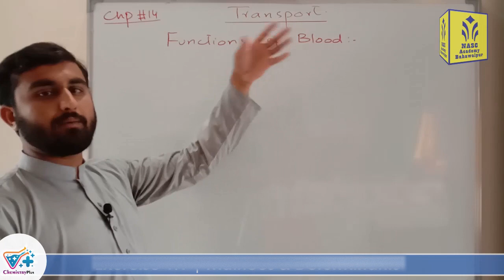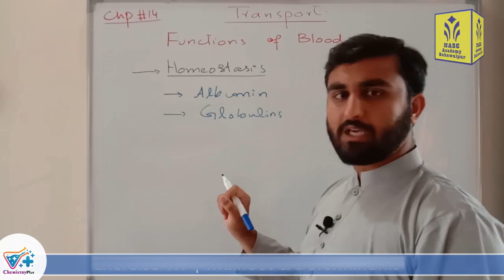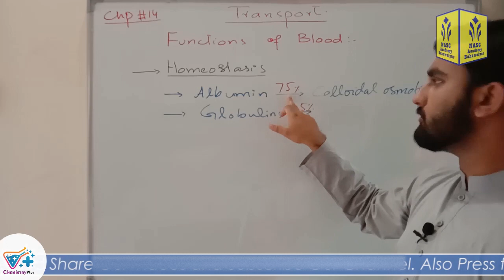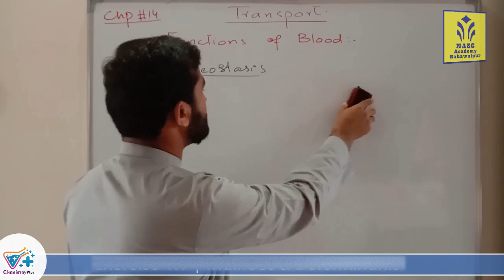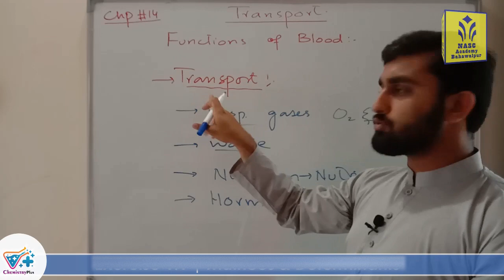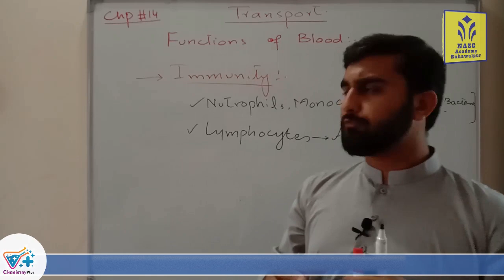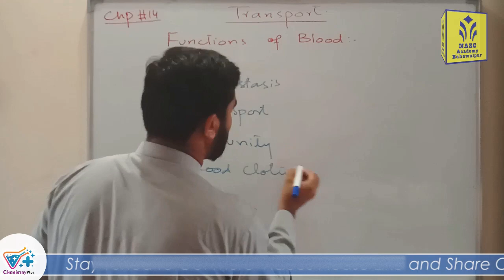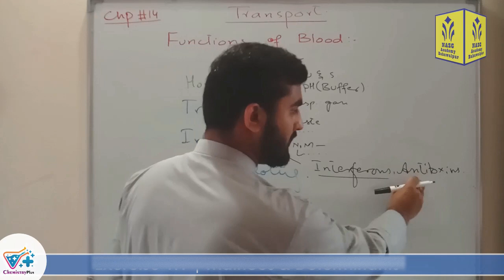Function of Blood | Chapter # 14 Transport | Biology F.Sc Part 1